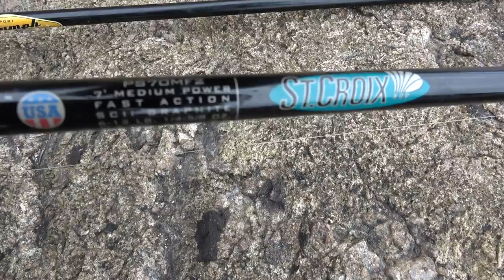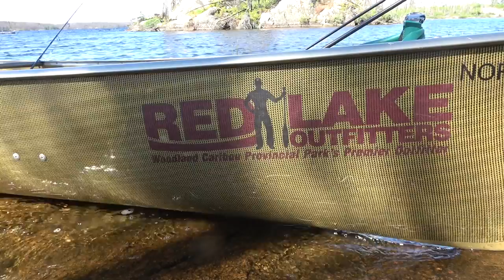How to Clean Pike 100% De-Boned!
We get dropped in the middle of the WILD NORTH in a float plane by RED LAKE Outfitters in order to fish and catch and cook our way out!

In this episode I go over my gear including rods, reels, and lures.  We then get into some dirty pike.  We then take a slow walk on the beach, eat some bunch berries and look for caribou tracks.  We decide to deep fry our dirty pike in ringalos chips. Jeremy shows how to properly clean northern pike to be COMPLETELY boneless with the 5 fillets.

We include historical supplies including corn flour, animal fats, pemmican, and much more while making use of all the foraging we can muster to create wild historically accurate meals!

We light fires using magnifying glasses, flint and steel!

The sunsets are fantastic in the far North!

Follow us as we portage our way through as Early Voyageurs and Courier des Bois.

This whole trip takes place in Woodland Caribou Provincial Park where our objective is to catch and eat as many fish as possible including walleye, pike and of course, the most prized lake trout!  We'll fish from a canoe, travel by historical portage routes and explore the deep unspoiled boreal forest.

We travel in and around active forest fires, dodging as we go to get at our neat wild cooked meal!  We cook fish over fire, tent, and paddle our way through Canada's most underused provincial park to enjoy world class fishing where almost every cast is a fish!

We use all our skills to navigate the park, portage over rocky boulders and explore the wild north.  We have to portage all our gear as we go!

We'll get into wild edibles including blueberries, raspberries, bunch berries, wild currants and more!